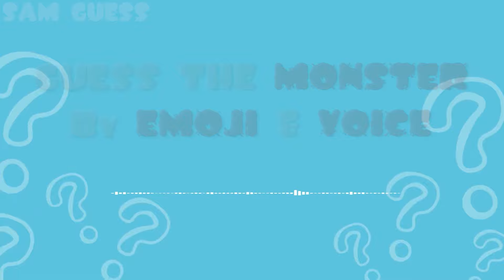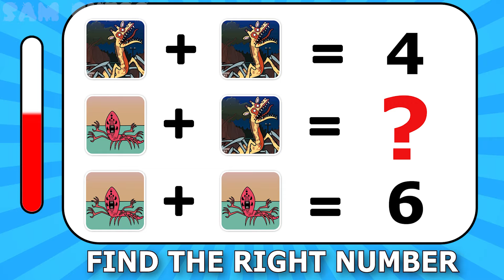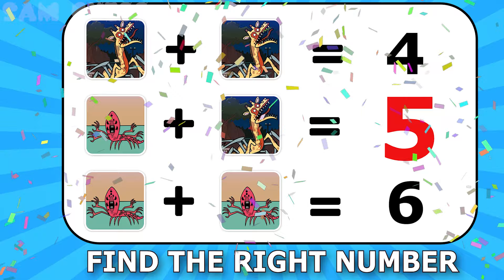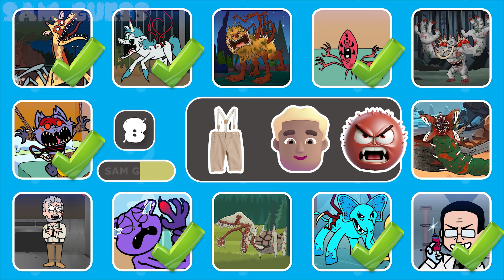😹 Guess The Monster By Emoji & Voice | Monster Zoochosis Animation + Poppy Playtime Chapter 4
Guess The Monster By Emoji & Voice in Zoochosis All Endings and Poppy Playtime Chapter 4